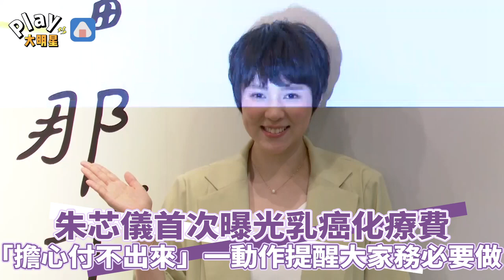朱芯儀首次曝光乳癌化療費 「擔心付不出來」一動作提醒大家務必要做